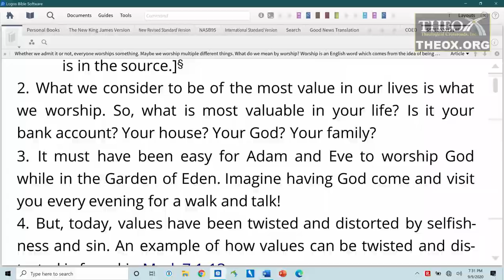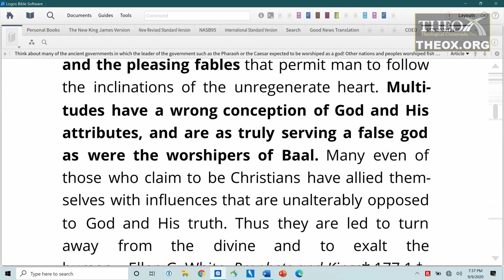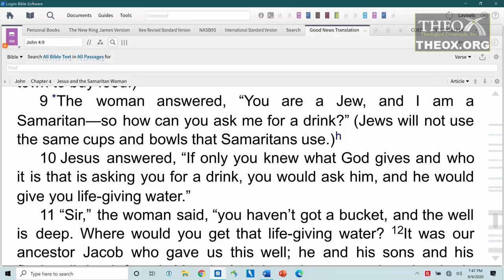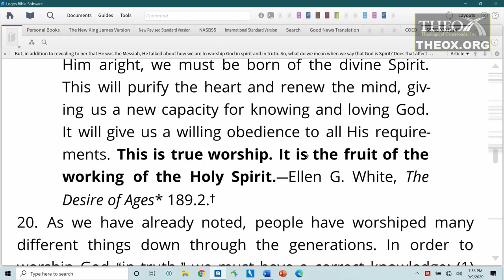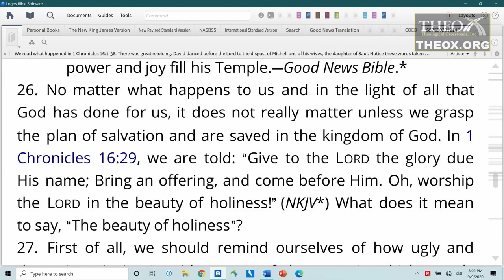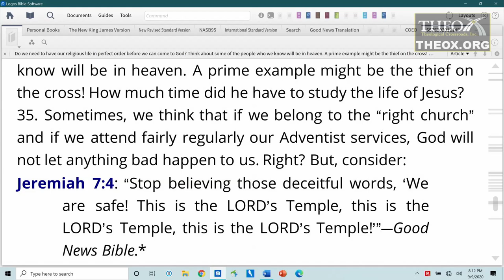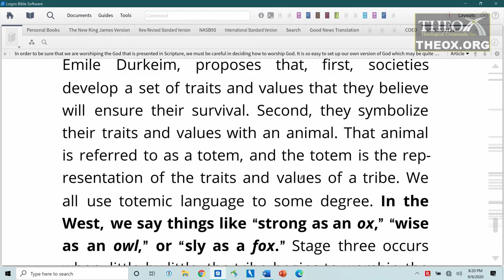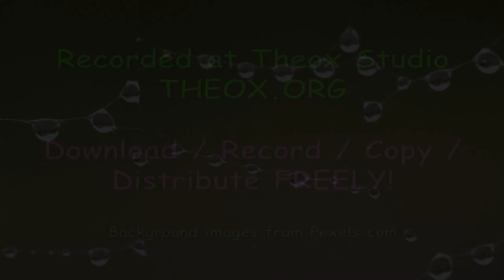7. Worship in Education (November 14) Sabbath School 2020 Quarter 4 Lesson 7 "Christian Education"